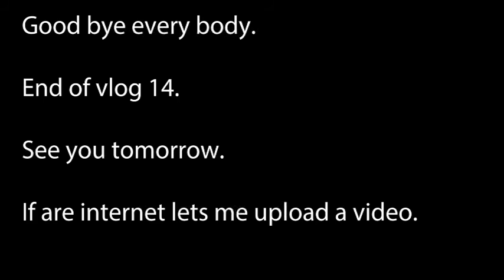nordic liam vlog 14